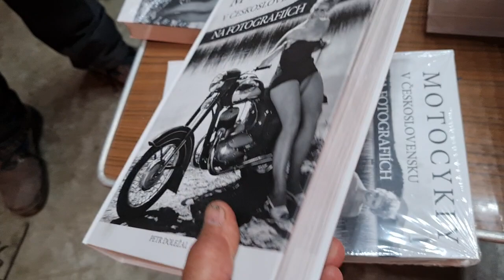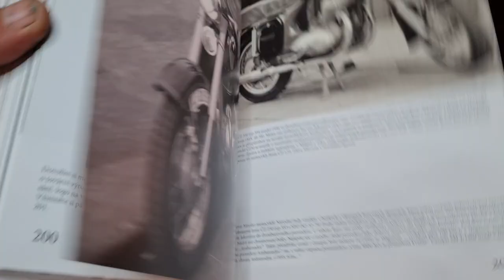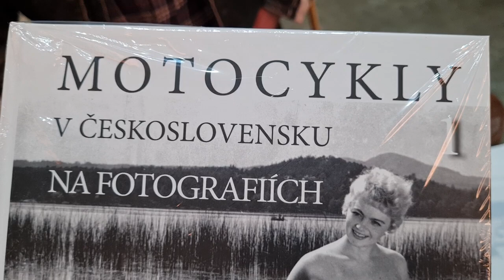Motocykly v Československu na fotografiich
Zaujimavá knižka ,vhodný darček pre každého motorkára
Objednať múžete tu: